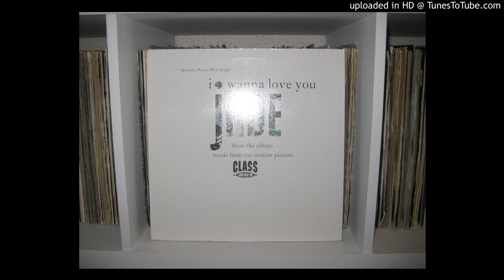JADE i wanna love you ( album mix 4,32 ) 1992.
DJ  DJAOCKS    back to the old school      PASSION/COLLECTION/VINYLE